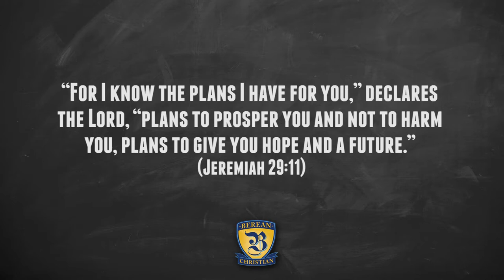Berean Christian School: It all starts here